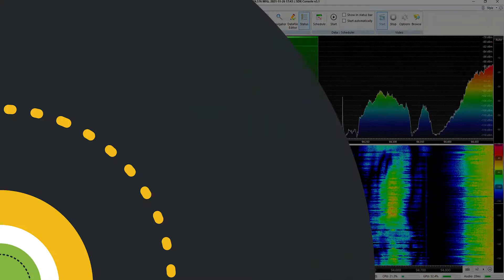Radio Asamblea - Buenos Aires/Argentina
Captação da Radio Asamblea em Sorocaba/SP. Distância de 1625 km. Data: 26/11/2021 às 2059 UTC.